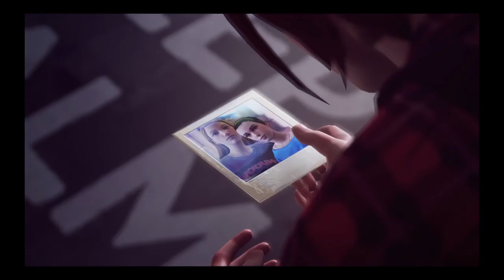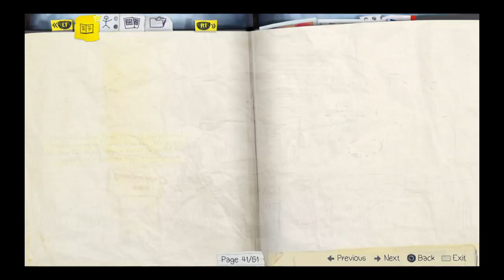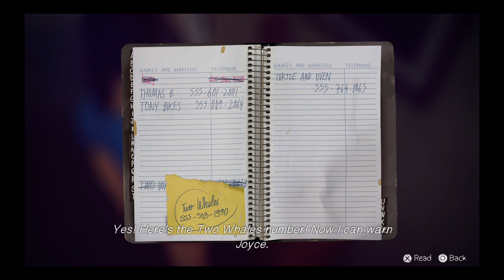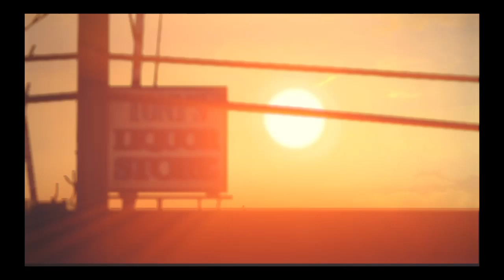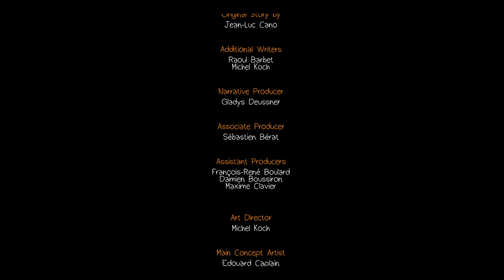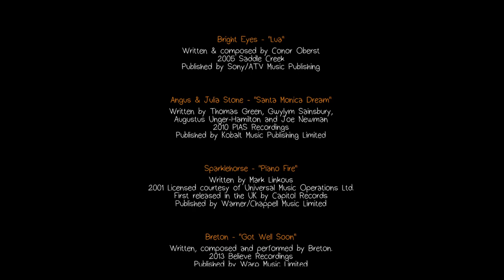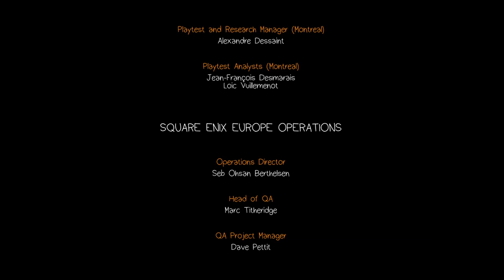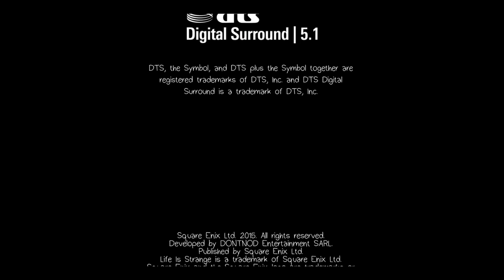Life Is Strange™ - Episode 3: "Chaos Theory" (PS4 Gameplay) Part 4/Ending: